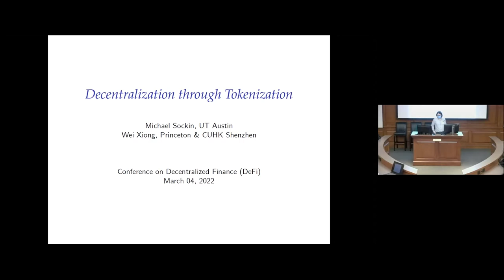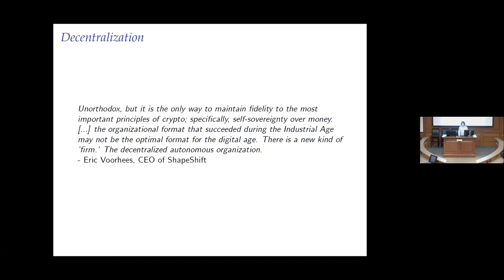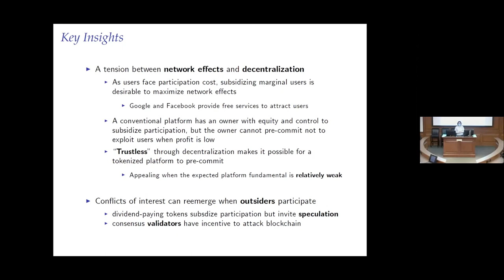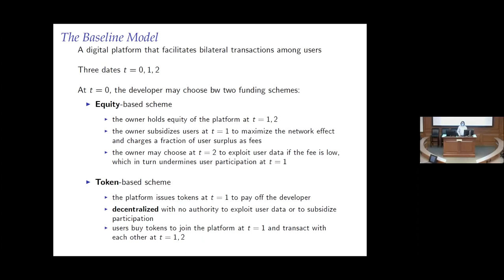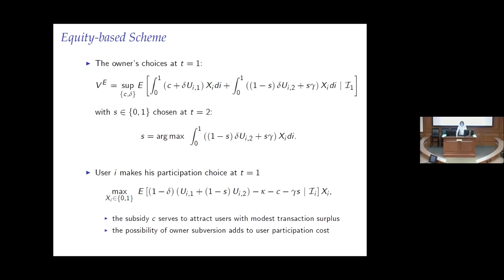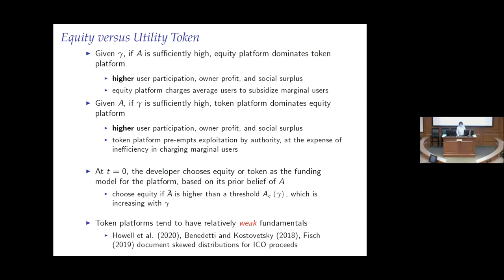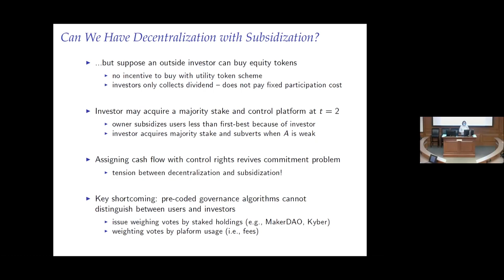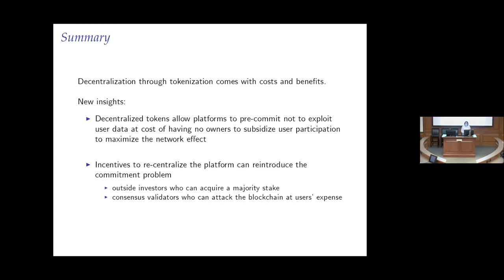DeFi Conference 2022 - Decentralization through Tokenization